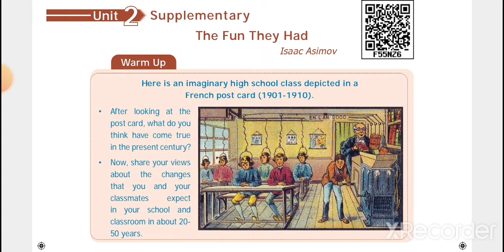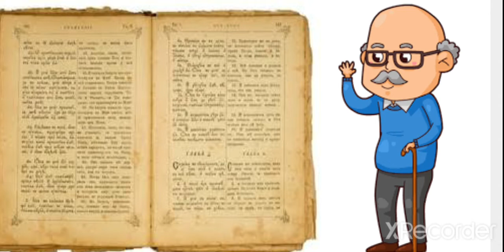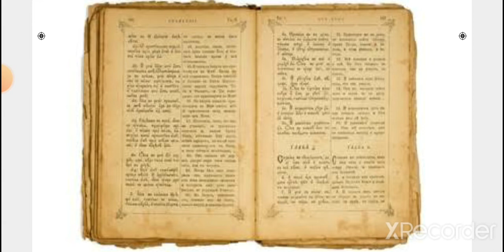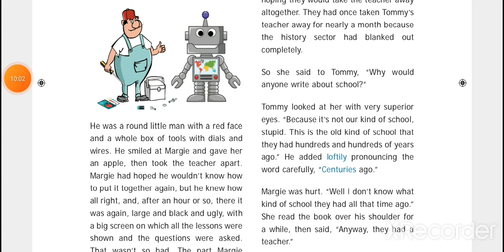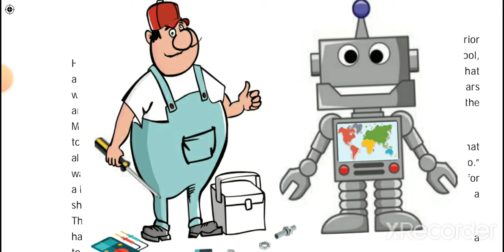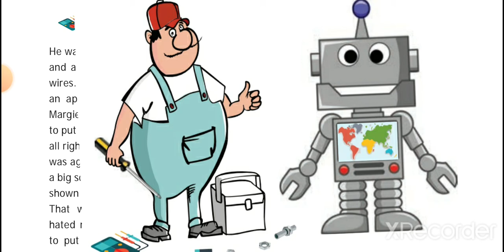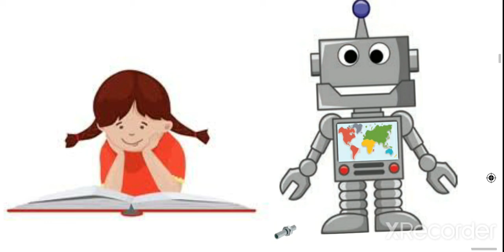THE FUN THEY HAD//9th Std Samacheer kalvi Unit-2 English#neemwoodtvm